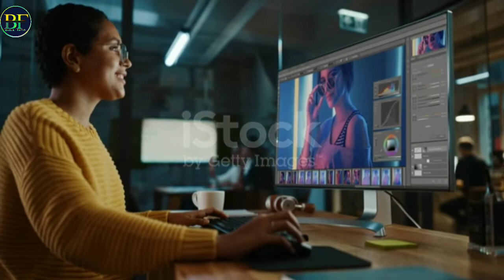recharge 28 दिन का क्यो होता है ❓ ||Why recharge is 28 days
recharge 28 din ka kyo hota hai
recharge
recharge plen
recharge khatam status
recharge karakar paise kaise kamaye